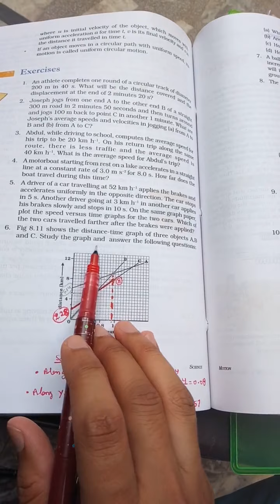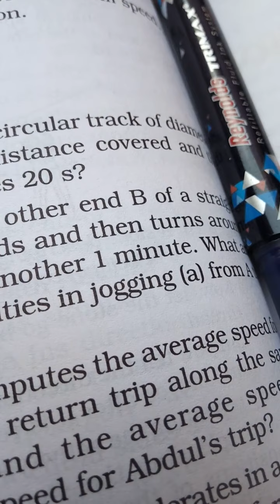9th-Motion Numericals Solution (Class 8)